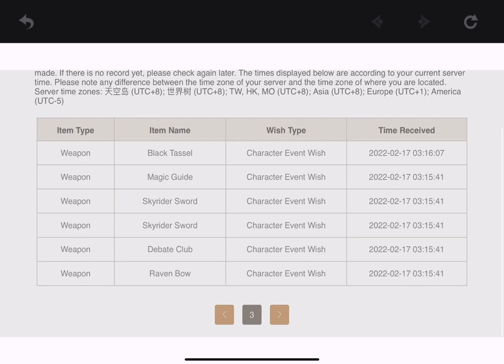Let’s Summon For Raiden Shogun and C6 Sara! Genshin Impact